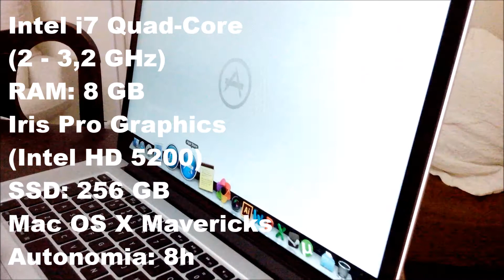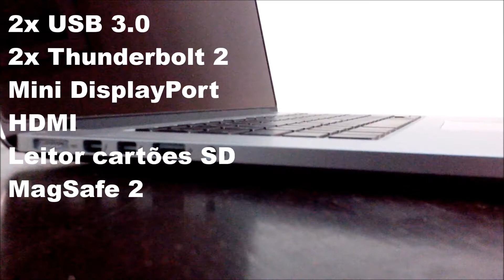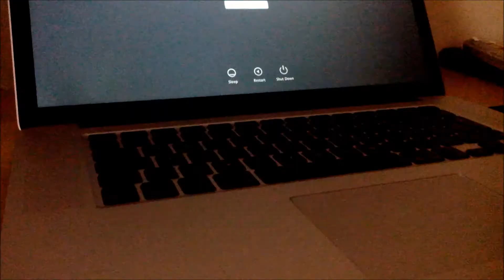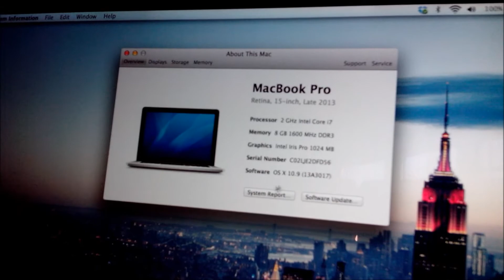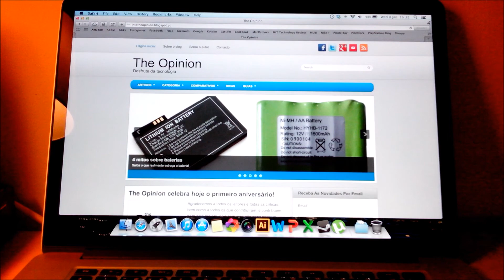Apple MacBook Pro com ecrã retina de 15 polegadas (2013) - Análise